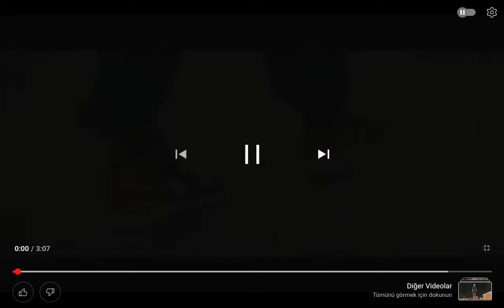AYA - Murda & Ezhel (prod. Spanker)